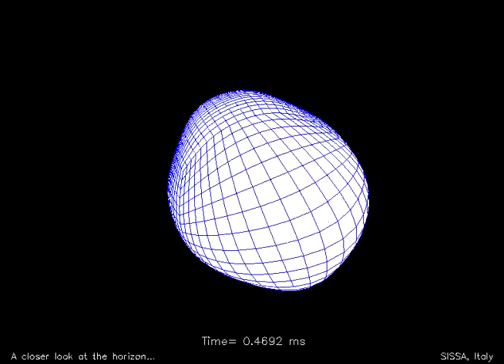Head-on Binary Neutron Star Collision to a Black Hole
Two neutron stars collide head-on, thereby collapsing to a black hole.